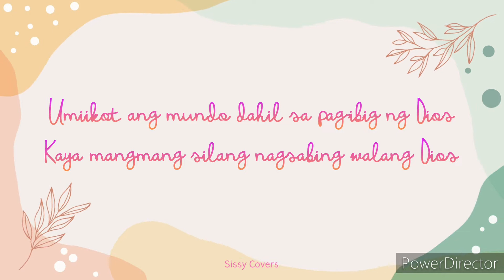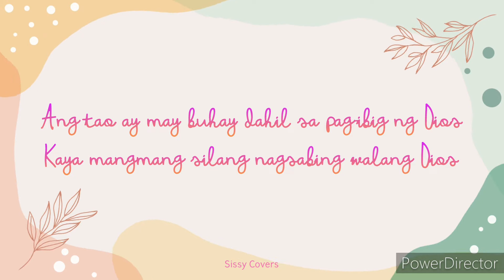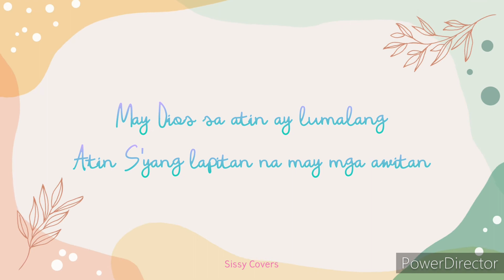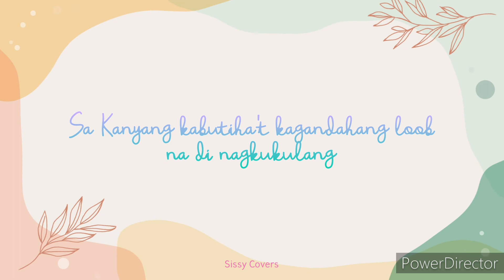Sissy Covers 🎧 MAY DIOS | W Space ⚘